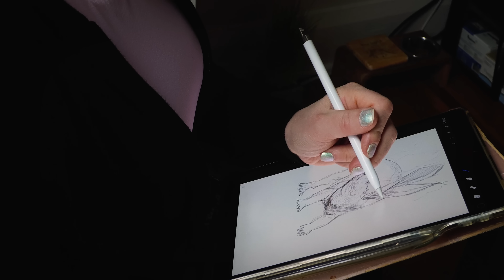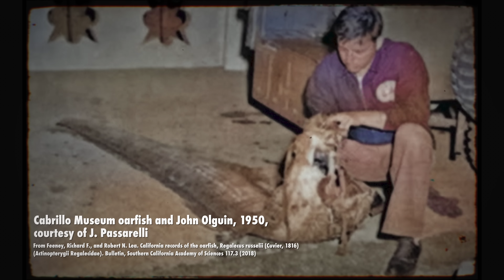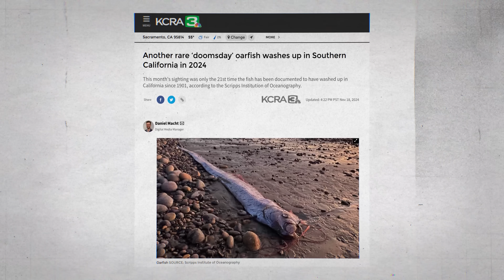Oarfish: Prophet of Doom?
What does it mean when an oarfish washes ashore at your local beach?

00:00 Oarfish - Prophet of Doom?
01:15 Raycon Earbuds Sponsorship
02:44 Oarfish Anatomy and Appearance
04:49 Oarfish and Seismic Activity
05:48 2011 Japan Earthquake
06:20 2024 California Sightings
07:19 Oarfish in Modern Times
07:54 Oarfish Behavior and Biology
08:51 Ecological Importance of Oarfish